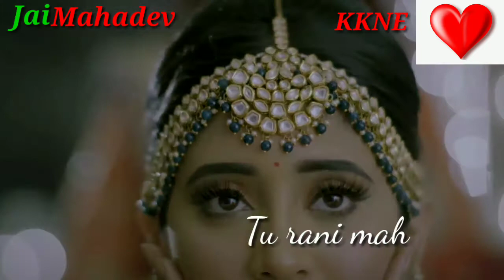Jai Mahadev 🙏( M bhola parvat gaar tu rani mahla ki) om namah shivay 🙏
# bholenath
jai shiv sankar
# Jai mahadev
om namah shivay
# Jai mahakaal